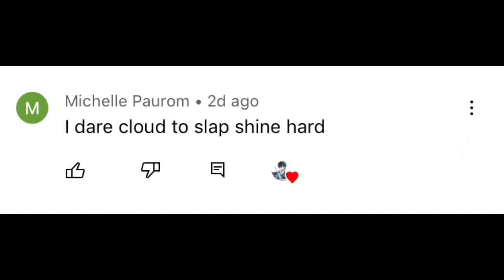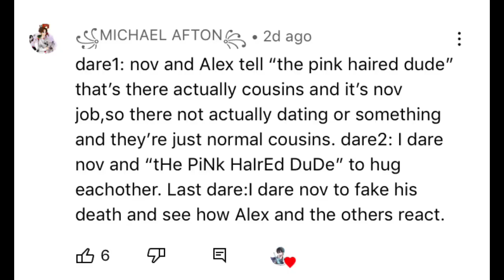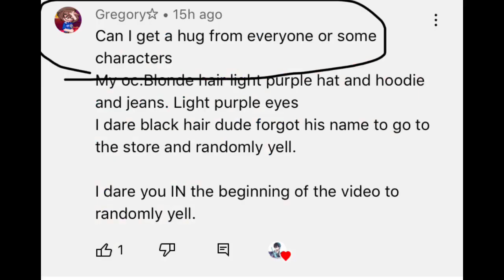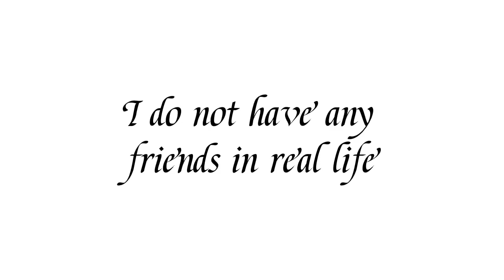My dare video//Gacha Club//so fun!!!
I love this I want to do it again!!!